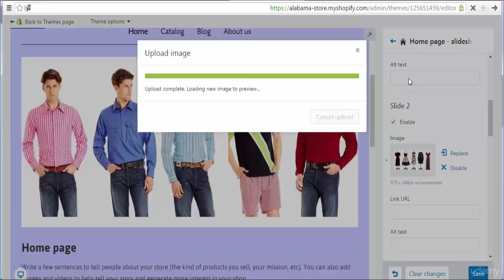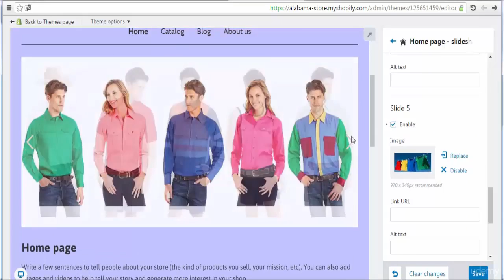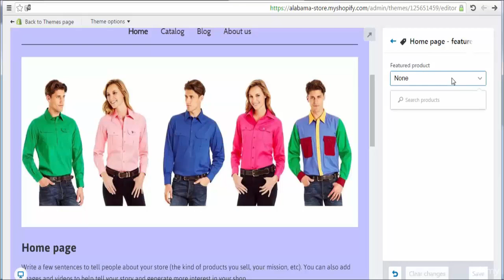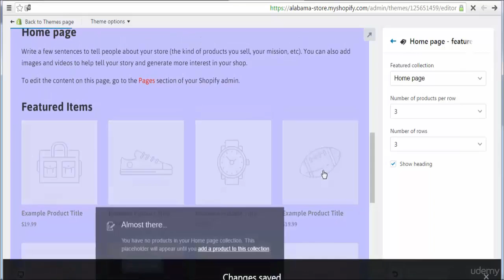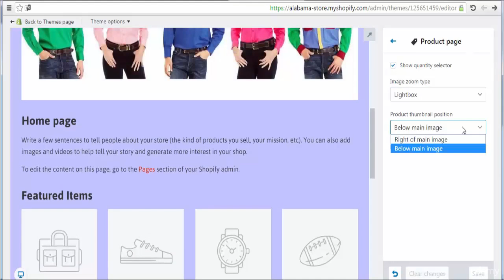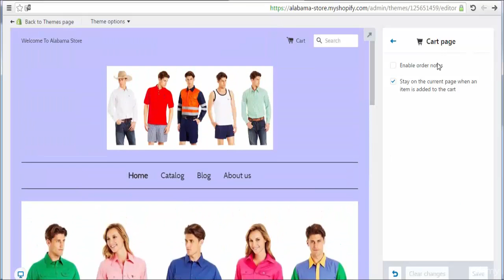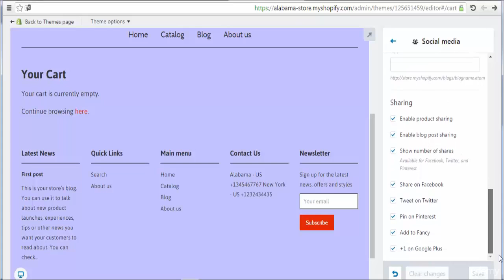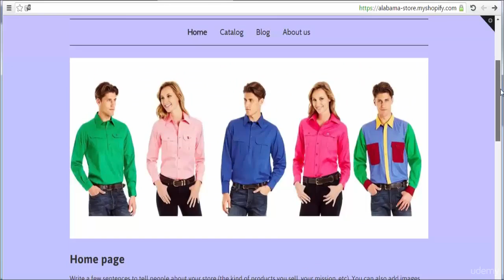4 Manage and Customize Theme Part4